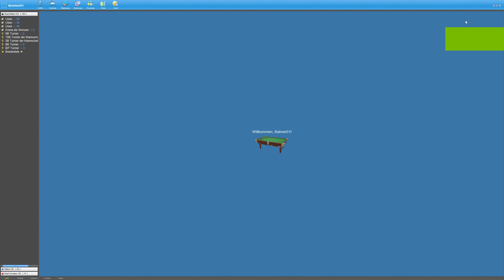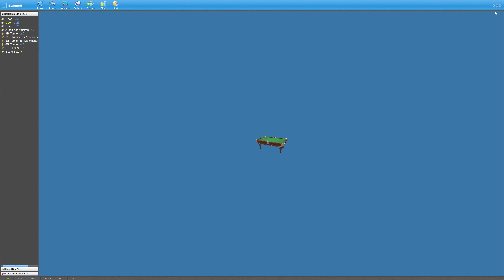Real Pool 3D - Poolians - Test